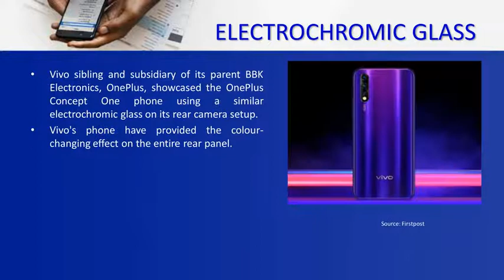Vivo is making a phone that has color changing rear glass.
See the following shared video to know about Vivo is making a phone that has color-changing rear glass.